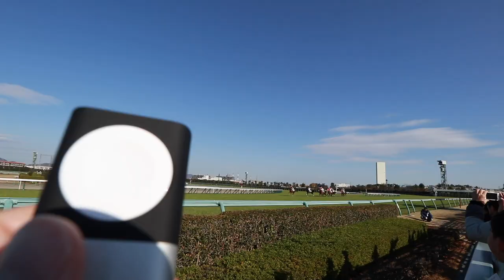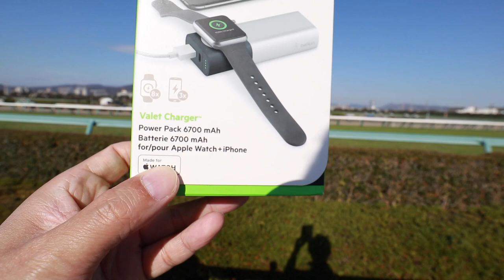【Belkin】AppleWatch ＋iPhoneがどこでも充電できるモバイルバッタエリー！そうさ競馬場でも車の中でも！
アマゾンで売ってるよ！